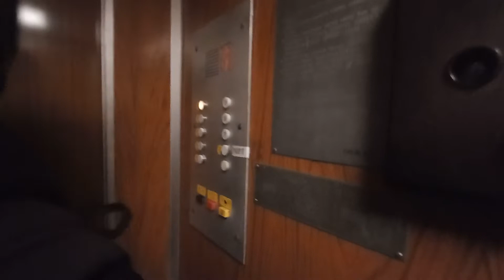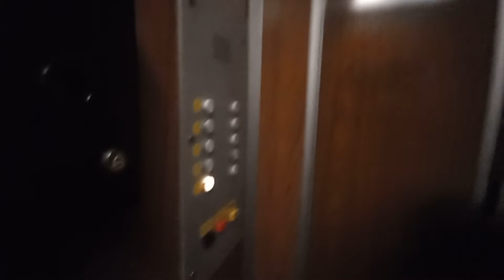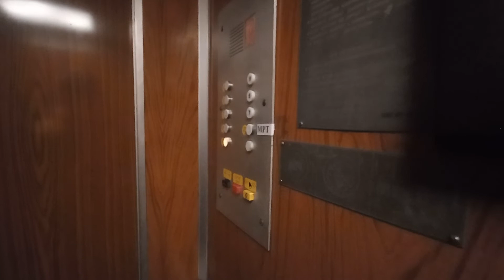ЛИФТЫ КМЗ-(1990 Г.в) Q=320/kg Q=500/kg V=1m/s Г, Москва Россия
Г. Москва бульвар Яна Райниса, 47
В Видео Обзоре Участвовал Dmitrii021293

Марка Лифтов: КМЗ

Скорость V=1m/s